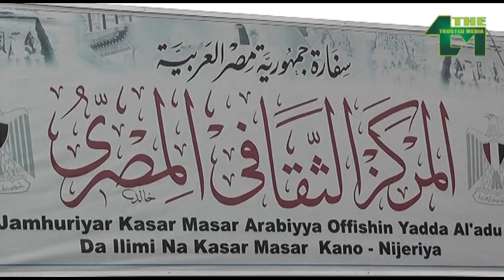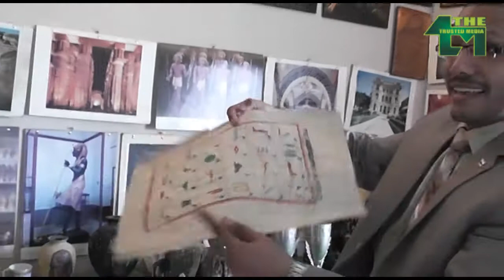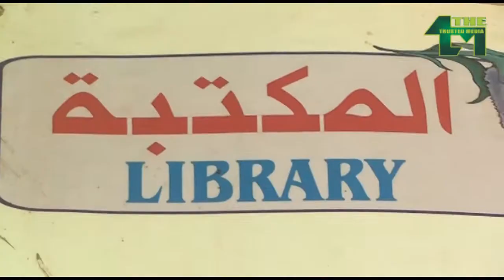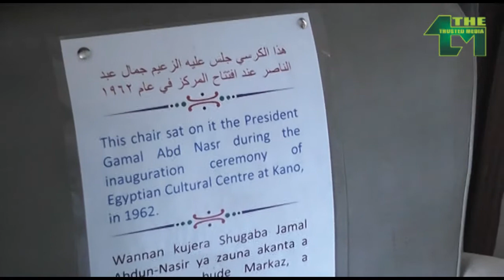Kano State Egyptian Cultural Center